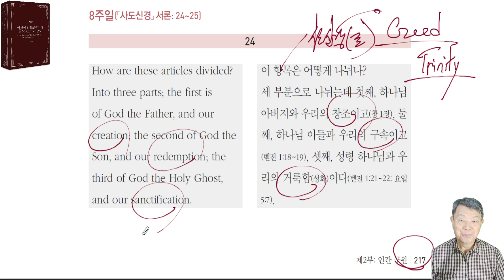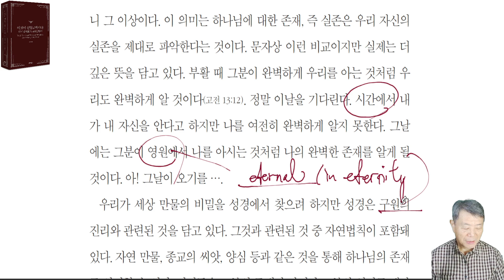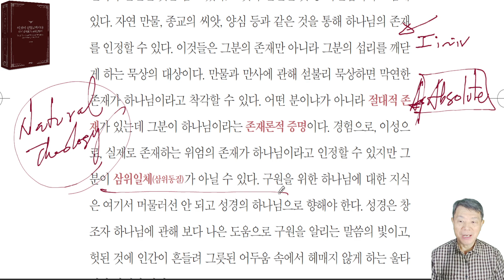이것이 신앙고백이다: 하이델베르크 교리문답서 24문-1 (「사도신경」 서론) - 라은성 교수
하이델베르크교리문답서 는 1563년 팔츠 지역의 선제후 프리드리히3세 에 의해 선포됐다. 작성자는 우르시누스 와 올레비안 이다. 이 두 사람은 개혁신앙인 으로 칼빈 의 신앙을 철저하게 배운 자이다. 특히 우르시누스는 해설서까지 쓴 자이다. 라은성교수 는 주석서를 쓰는데 주저하였지만, 기독교강요 와 다른 신앙고백서 를 대조, 대비, 참고, 관주 하면서, 특히 기독교강요 를 중심으로 해석하는 최초의 신학자 이다. 폭넓은 성경 지식과 목회 의 임상을 통해 이 주석서를 쓰게 됐다. 이것이신앙고백이다 시리즈는 모두 7권이다. 그중 세번째 주석서이다. 일치를위한세형식 에 속한 3권의 주석서 시리즈는 완성했다. 놀라운 이 작품은 한국교회 에 크게 이바지하리라 여긴다. 한국교회 개혁신앙인 이 반드시, 평생, 항상, 반복해서 교회 에서 신앙교육 으로 사용해야 하는 필수 과목이다.